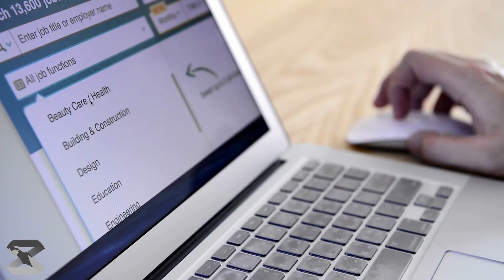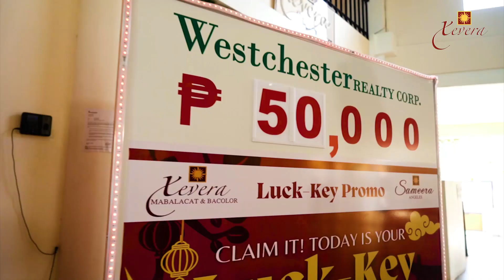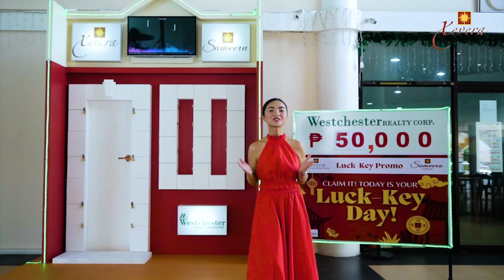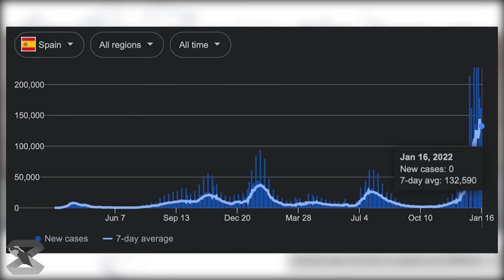NAKIBAGAY AT TINANGGAP ANG CHALLENGES NG BUHAY SA SPAIN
BANTAY OCW FOUNDATION INC. presents

GENELYN VILLARICO-DE GUZMAN
Madrid, Spain
Thank you for supporting us!